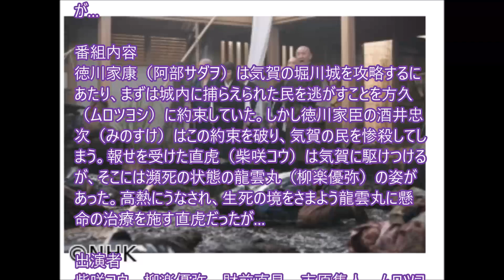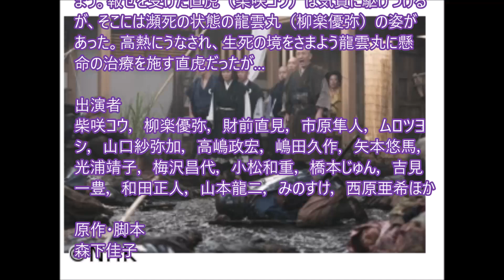おんな城主 直虎（35）「蘇（よみが）えりし者たち」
酒井忠次（みのすけ）は約束を破り、気賀の民を惨殺してしまう。報せを受けた直虎（柴咲コウ）は気賀に駆けつけるが、そこには瀕死の状態の龍雲丸（柳楽優弥）の姿が…